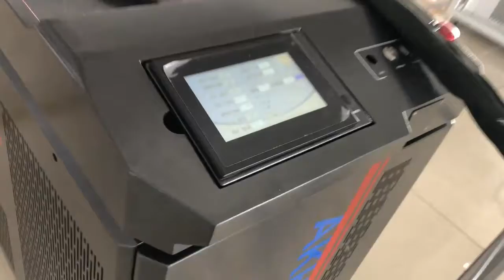1000W fiber laser welding machine for steel